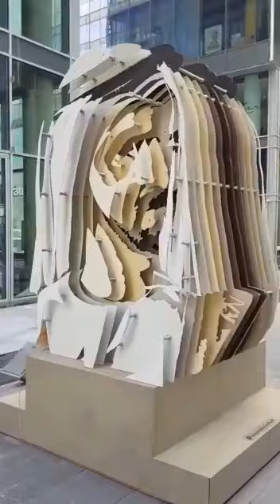Beautiful Portrait created with Wood Pieces~Sheikh Hamdan & Sheikh Mohammed - Dubai Design District